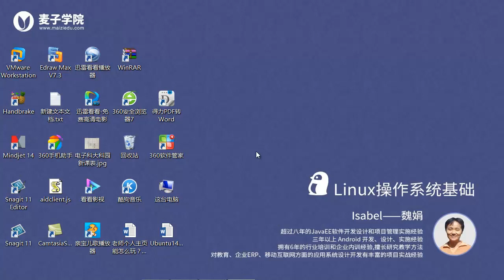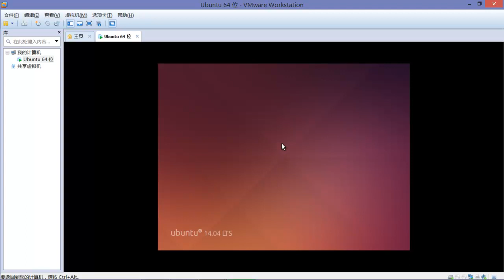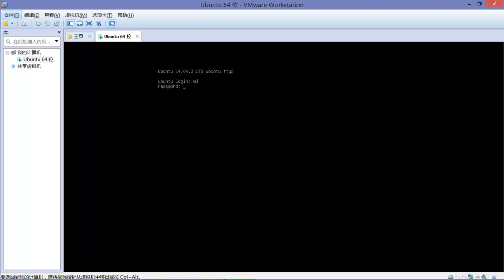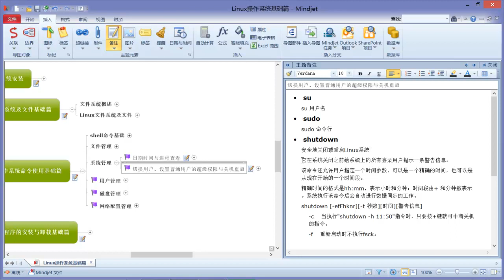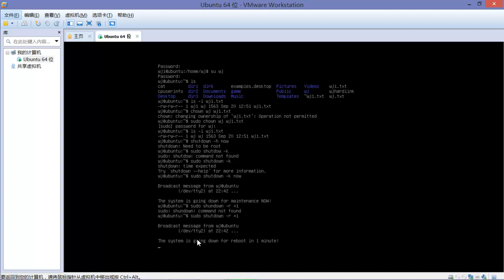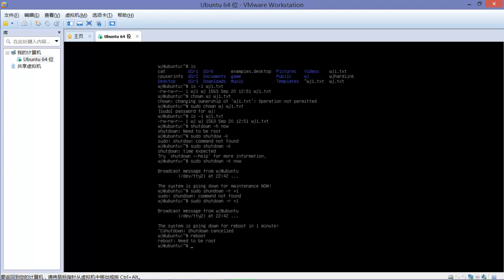Linux操作系统基础（最新版）20 切换用户、设置普通用户的超级权限与关机重启